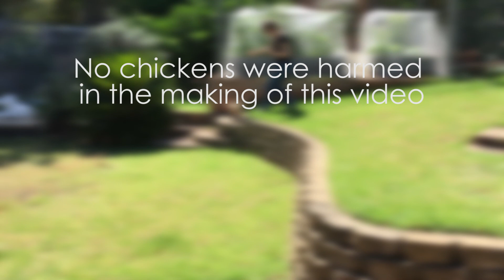What is Energy? Flame Challenge WINNER 2017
Guys! I won a thing!

The Flame Challenge is a competition where scientists explain science to eleven year olds. Thanks so much to every one of you that voted for me! This was super fun to make.